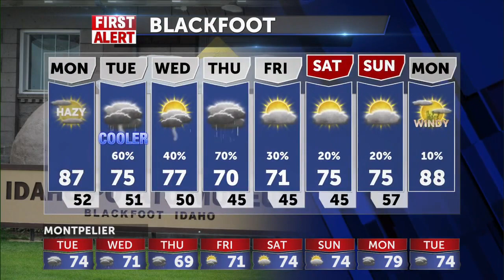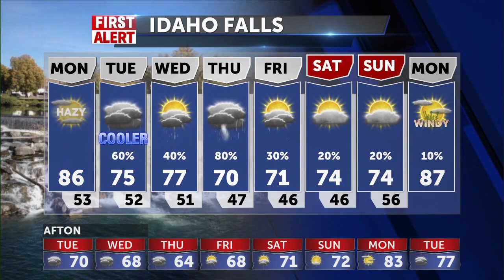Sunny and Hazy for Monday before rain comes on Tuesday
Monday morning First Alert Weather Forecast